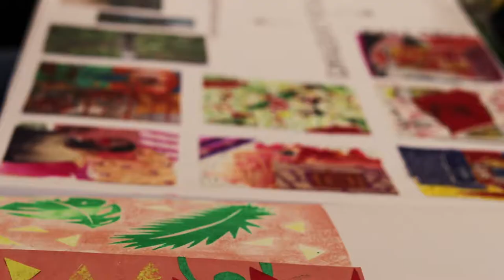Art Design Promo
June 2020 Virtual Open Event